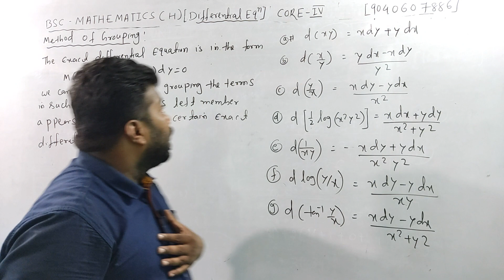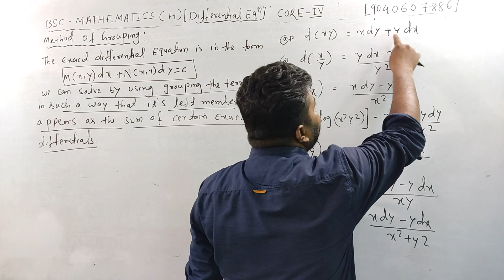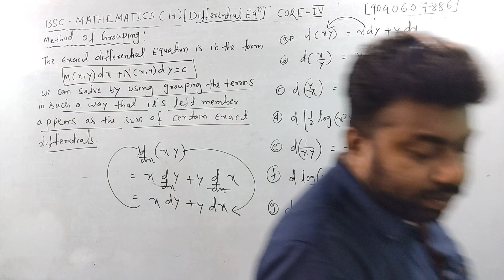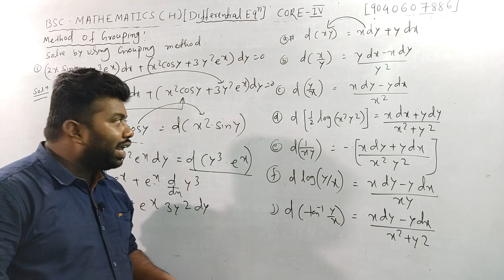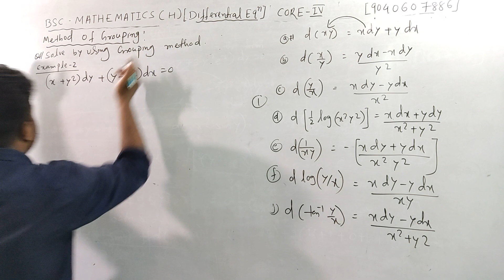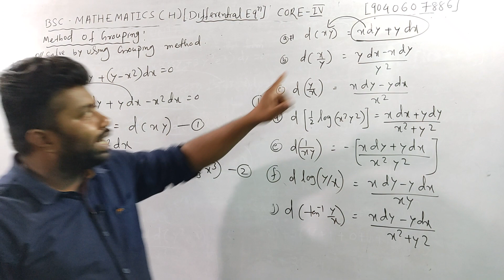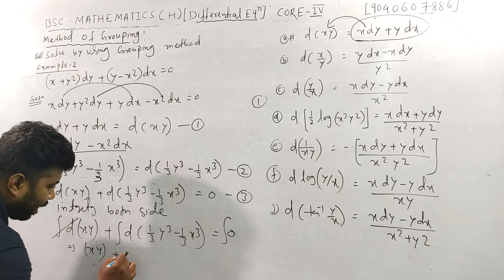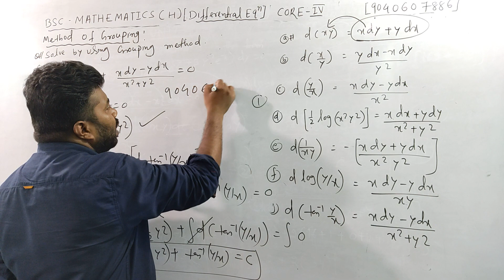Differential Equation|Introduction||Example|BSC-1st YEAR|D.E|(core-4)|2nd SEM Math|Unit-3|Part-2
Differential Equation|Introduction||Example|BSC-1st YEAR|D.E|(core-4)|2nd SEM Math|Unit-1|Part-1|
Differential Equation|Introduction||Example|BSC-1st YEAR|D.E|(core-4)|2nd SEM Math|Unit-1|Part-2|